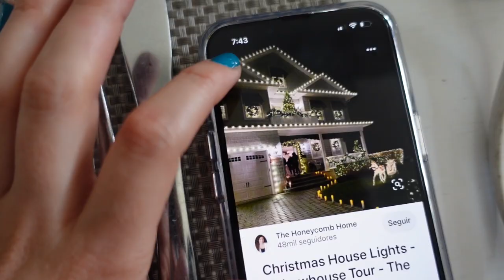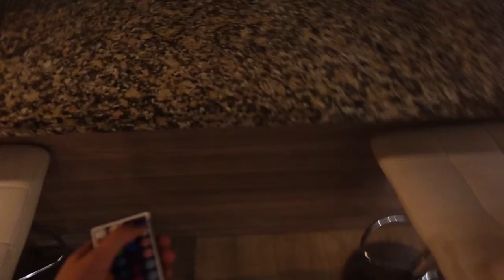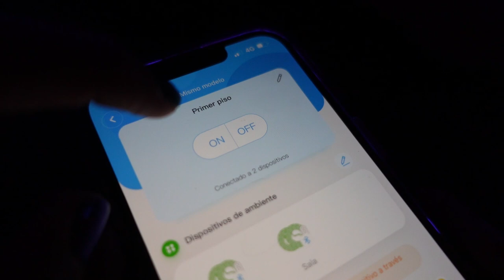Le ponemos +10.000 LUCES | Vlogmas 18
Mis pinguis nos emocionamos con Santi y llenamos la SANKI House de Luces por dentro y por fuera, y por todas partes, pero que tan liiiiindaaaa, nos acostamos a las 3:30 am porque queriamos que quedara como tal cual como nos lo habíamos imaginado

Los amoo pinguis, nos vemoss mañana en otro vlog maaaaaaaaaasssssss.

Vlogmas 17